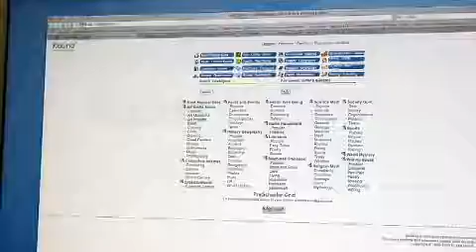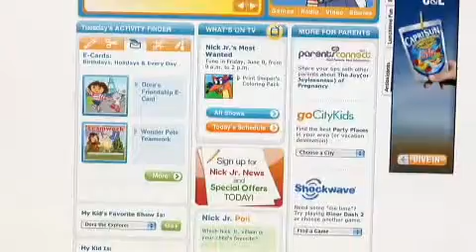The DadLab: Web with Kinz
The Dadlab guys review popular websites for kids, and offer a few tips to keep your kids safe on the web.